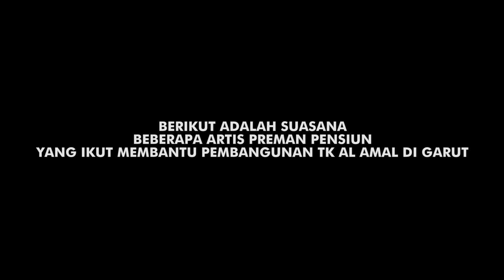SETELAH TIDAK SYUTING, PEMERAN PREMAN PENSIUN JADI KULI PROYEK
Thanks To:
Ujang Rambo
 BABA Channel
Melga Septrida